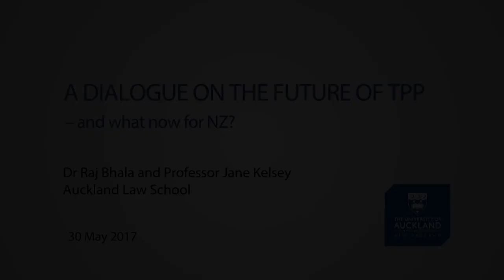A Dialogue on the Future of TPP – and what now for NZ?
This student lecture, by Dr Raj Bhala and Professor Jane Kelsey on 30 May 2017, looks at what the future of the TPP means for New Zealand.